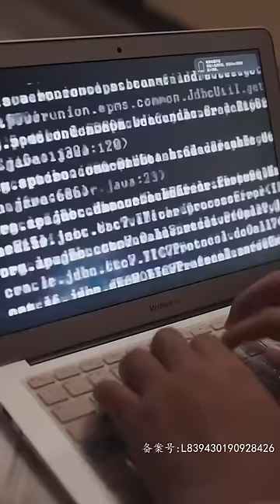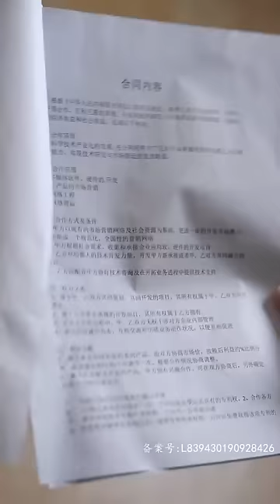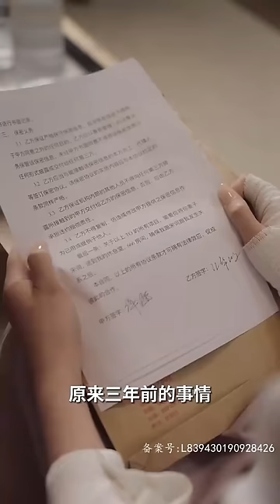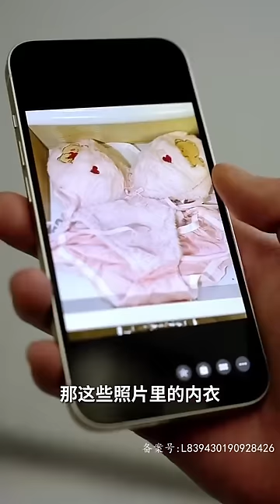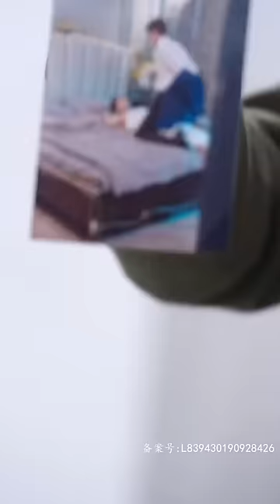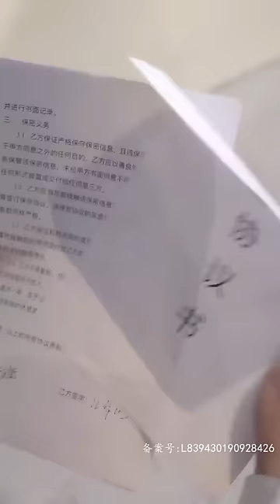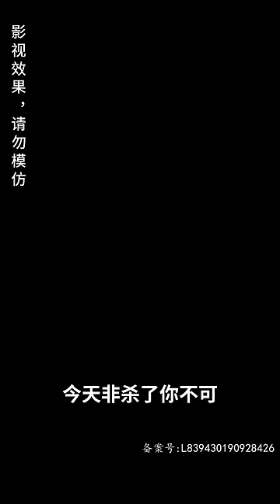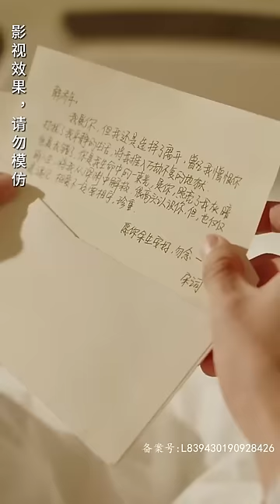【ENG】渣老公竟然爲了自己的事業隨意將我當作禮物送到競爭對手床上，剛離婚就被總裁大佬窮追不捨，原來自己竟是大佬的白月光❤️全集